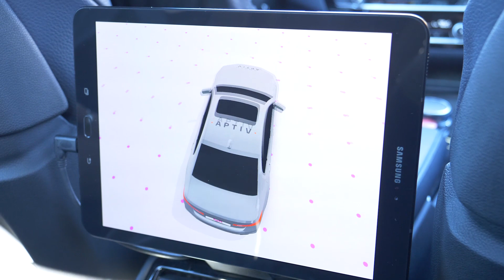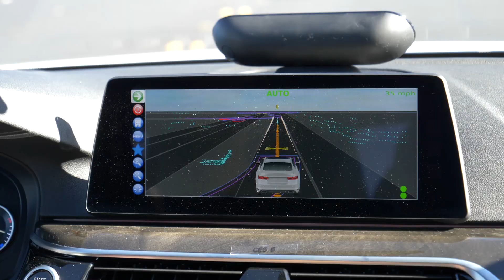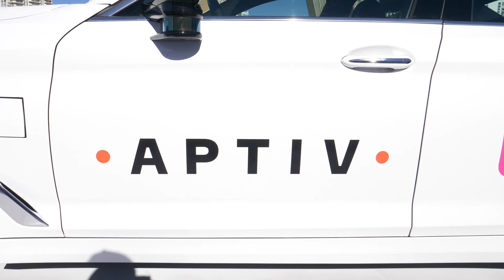Aptiv Lyft BMW Self Driving Car at CES 2018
Aptiv and Lyft have teamed up to bring a self driving BMW car to CES 2018. Aptiv likes to refer to their autonomous vehicle as "remarkably unremarkable", which we've found, so far, rings true. It simply feels like you're in any other, human-piloted taxi, which is what self driving cars are striving to achieve.